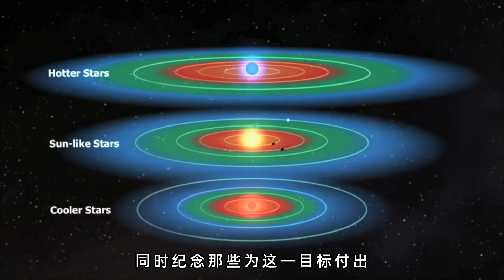代理者之域-AI Agent（第八部超级舰队48）